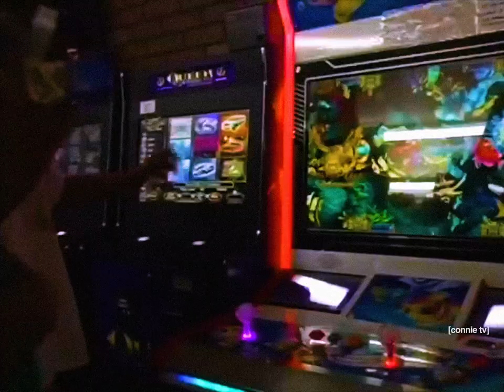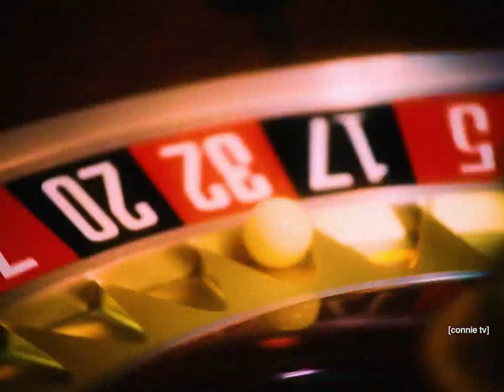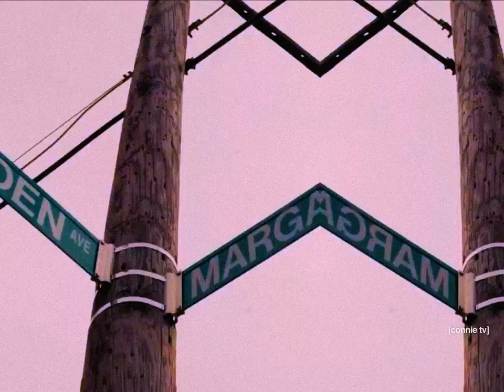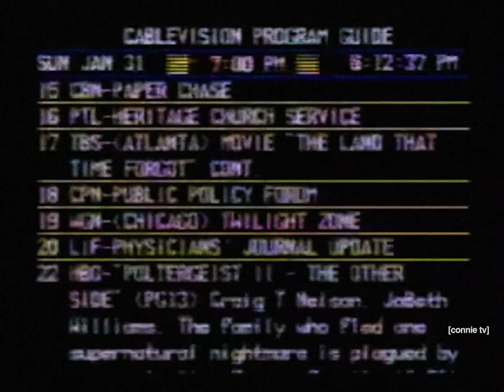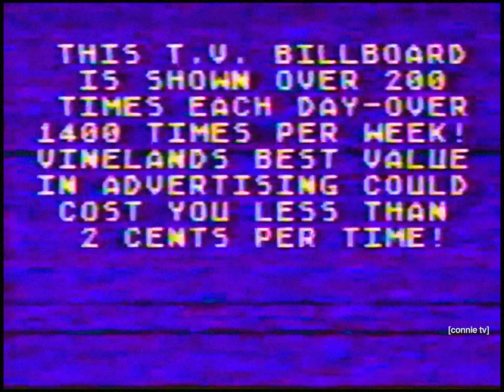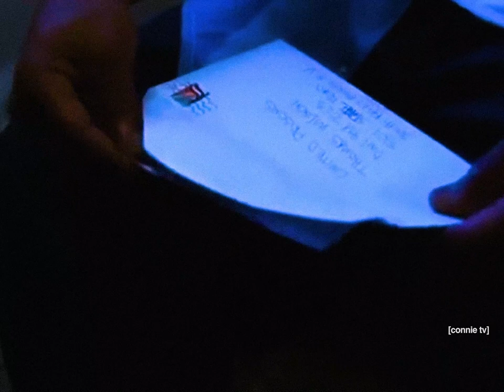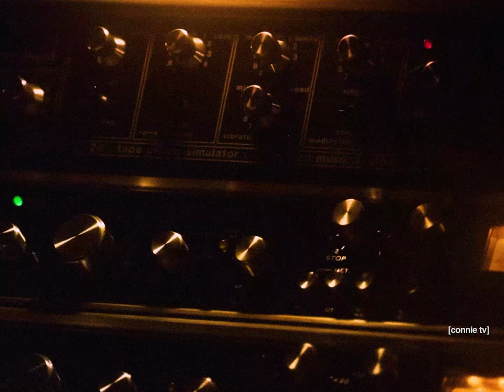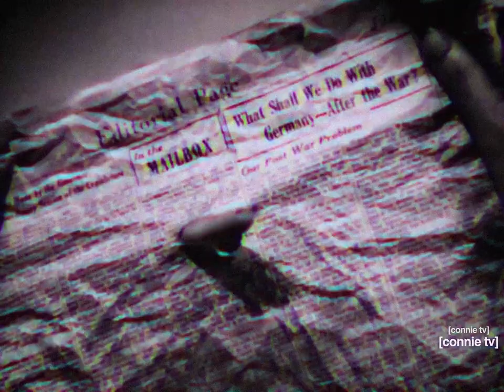CONNIE TV [Season 2] Lofi Mixes + Visuals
Compilation from the best of Season 2

00:00 Kendrick Lamar - Count Me Out
04:03 Migos - Slippery
06:18 Babyxsosa - EVERYWHEREIGO
07:41 Lil Yachty - Strike (Holster)
10:22 Drake - Laugh Now Cry Later
13:57 Meek Mill - Rich Girl
16:13 Drake & Central Cee Freestyle
20:40 J. Cole - Passport Bros
22:01 Lil Kim - Crush On You
24:21 Beyonce - Say My Name
27:16 Meek Mill Radio Freestyle
29:45 Coi Leray - Get Loud
31:53 NBA Youngboy - I Need To Know
34:47 Joyner Lucas - Broski
39:58 90s Interlude
41:17 A Tribe Called Quest - Stressed Out
43:46 Sexyy Red - Female Gucci Mane
45:51 Kendrick Lamar - n95
47:41 J. Cole - All My Life
49:53 21 Savage - Creepin
50:46 Monaleo - We Not Humping
52:54 Drake - I Guess It's F**k Me
54:59 NxWorries - Lyk Dis
57:35 Teyana Taylor - How You Want It?
58:55 Armani Caesar - Palm Angels

1:00:50 Kendrick Lamar & Baby Keem - The Hillbillies
1:03:12 Jack Harlow - First Class
1:05:00 Lil Tecca - Need Me
1:07:45 Denzel Curry - Blood On My Nikez
1:09:50 Drake - On U Went (Young Thug)
1:11:29 Nicki Minaj - Anaconda
1:13:46 Kanye - The New Workout Plan
1:15:45 Playboi Carti - Earfquake
1:16:20 Thundercat - Them Changes
1:17:30 Cardi B - Bickenbad
1:18:56 Lil Baby - Merch Madness
1:21:25 Sage The Gemini - Gas Pedal
1:22:34 SZA - Used
1:24:28 Anderson Paak - Too Fast
1:26:39 J. Cole Freestyle
1:30:04 Kaytramine - 4EVA
1:31:30 Kendrick Lamar - DNA.
1:33:26 Ice Spice - Karma
1:34:57 Baby Keem - Honest
1:37:27 Megan Thee Stallion - Fkn Around
1:38:19 Ice Spice - Deli
1:41:07 Brandy - I Wanna Be Down
1:44:30 Ashanti - Happy
1:48:51 Joony - I'm Not Going Back
1:51:36 Pingrove - Need 2 remix
1:54:26 Rae Sremmurd - Not So Bad
1:56:01 SZA - Snooze